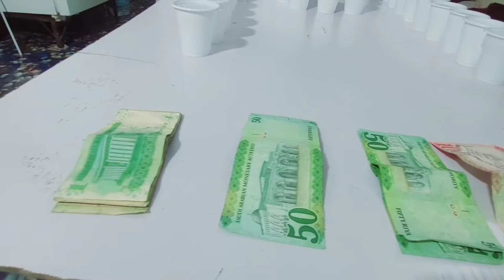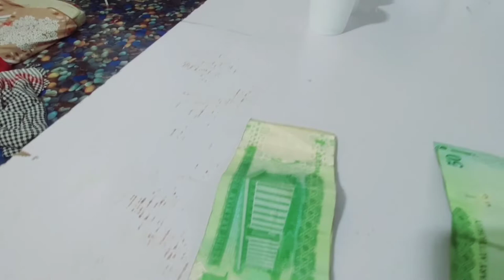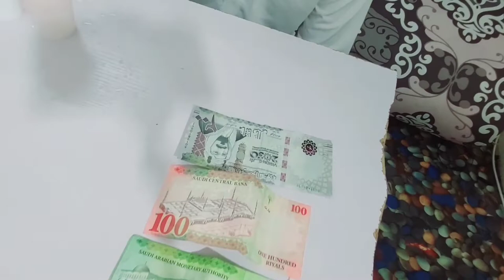aaj ki Hamari Jo game Lagi Hai vah ₹500 Riyal se hai jo bhi jitega vah#video sad M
Aaj Ki Jo hamari game Hai Sab dost Milkar Aaj ham log 500 Riyal ki game Lagai hai Aaj Hamare game 500 Riyal se start hui hai dekhte hain Aaj Kaun Sa dost game yah Jita hai jo bhi jitega usko bahut hi Aaj fayda Hoga Kyunki Aisi अच्छी-अच्छी game ham log khelte rahte hain agar aap Logon Ko yah game Hamari acchi lagi to comment Karke Jarur bataen